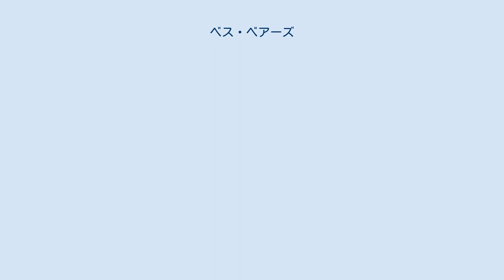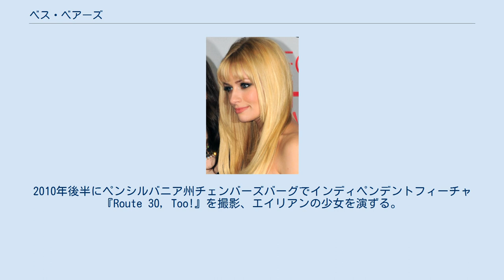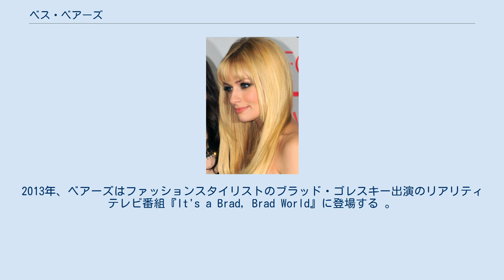ベス・ベアーズ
ベス・ベアーズ（Beth Behrs, 1985年12月26日 - ）は、アメリカ合衆国の女優。
 大学の学長デビッド・ベアーズと第一学年の先生モーリーン・ベアーズの長女としてペンシルベニア州ランカスターで生まれる。
6歳年下の妹がいる。
1989年にバージニア州リンチバーグに移って育つ。
4歳の頃から劇場で演じ始め、育っていくなかでサッカーをしていた。
彼女はE.C.グラス高校の生徒だった。
 15歳の頃、ベアーズはサンフランシスコ・ベイエリアにあるカリフォルニア州マリン郡へと家族と一緒に移り住む。
2001年にタマルパイス高校に通い始めた彼女は学校から高い評価を受けてドラマプログラムに受け入れられる。
ベアーズはサンフランシスコにあるアメリカン・コンサーヴァトーリ・シアターで学び、ミュージカル『Dangling Conversations: The Music of Simon and Garfunkel』、ふたつの劇『Korczak’s Children』ならびに『A Bright Room Called Day』でそれぞれ演じている。
彼女は歌手としてクラシカルな訓練を受ける。
ベアーズはUCLA スクール・オブ・シアター、フィルム・アンド・テレビジョンで演技を学ぶため2004年にカリフォルニア州ロサンゼルスに移る。
サンフランシスコにあるレイ・オブ・ライトシアターにてミュージカル『Grease』でサンディ・ドムブロワスキ役を演じ、そして2006年度のミス・マリン郡に指名される。
ベアーズは大学4年生だった頃から役柄を得るためオーディションを受け始め、2008年に批判研究で学位を取得して卒業する。
卒業後にヤングミュージシャン財団からボーカル奨学金を授与される。
 バンクーバーで2009年3月から7週間にわたって撮影したティーンコメディ『アメリカン・パイ in ハレンチ教科書』で初の映画出演を果たす。
『アメリカンパイ』シリーズの第7弾目となった映画は2009年12月22日にオリジナルビデオとしてリリースされた。
ベアーズはテレビパーソナリティーであるマリア・メノウによって製作された不器用な連続殺人犯の集団について描かれたコメディインディペンデント映画『Adventures of Serial Buddies』に出演する。
また、同映画にはクリストファー・ロイド、キャシー・リー・ギフォード、アーティ・ランゲも出演している。
2010年後半にペンシルバニア州チェンバーズバーグでインディペンデントフィーチャ『Route 30, Too!』を撮影、エイリアンの少女を演ずる。
ベアーズは、ふたつのテレビシリーズである『NCIS:LA 〜極秘潜入捜査班』とABCの『キャッスル 〜ミステリー作家は事件がお好き』にそれぞれゲスト出演する。
2011年、彼女はCBSのシットコム『NYボンビー・ガール』のオーディションを受けていたころ、ウエストウッドにあるゲフィンプレイハウスで働いていた。
7回目のオーディションを経て主演な役柄を獲る。
ベアーズが演じるキャロライン・チャニング役はマンハッタンアッパー・イースト・サイドの金持ちの女子相続人だったが、父親が金融不正行為で逮捕されたため、ブルックリンのウィリアムズバーグにあるダイナーでウェイトレスになることを強制される。
ベアーズのキャラクターはベンチャービジネスを立ち上げようと皮肉屋なウェイトレスであるマックス役（カット・デニングス）とタッグを組む。
テレビドラマはコメディアンのウィットニー・カミングス、『セックス・アンド・ザ・シティ』のプロデューサーのマイケル・パトリック・キングが製作した。
CBSはテレビドラマのシーズン2・3をリニューアルした。
2013年、ベアーズはファッションスタイリストのブラッド・ゴレスキー出演のリアリティテレビ番組『It's a Brad, Brad World』に登場する 。
カントリーミュージックグループのレディ・アンテベラムの楽曲「Downtown」のミュージックビデオで歌手ヒラリー・スコットの友人を演じた。
また、ベアーズは2013年のアカデミー・オブ・カントリー・ミュージック賞でプレゼンターを務める。
ピクサーアニメーション映画『モンスターズ・ユニバーシティ』に女子学生社交クラブの女の子キャリー・ウィリアムズとして声の出演をする。
映画は2001年の『モンスターズ・インク』の続編で、2013年6月...